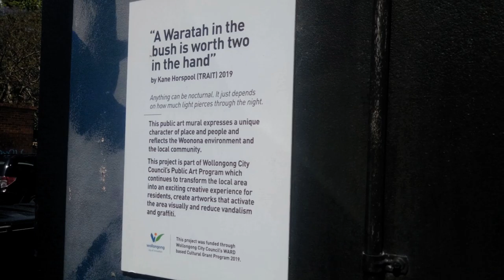Wok and Rolling about in Woonona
I visited Woonona New South Wales a lovely coastal suburb and saw art by Warwick Keen, Anthony Jones, Violetta Strabic, Kane Horspool (TRAIT) and Jez Westblade of Westblade Painting.